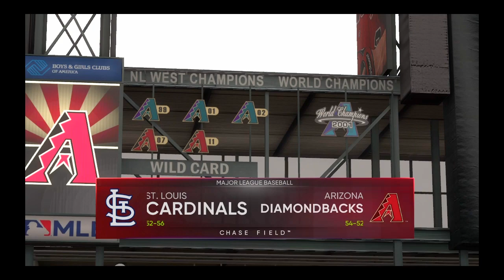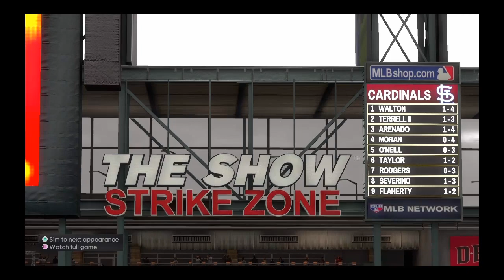MLB 21 The Show: RTTS Episode 77